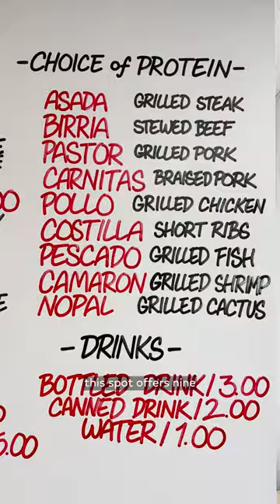Taco Moras is Toronto's spot for Tortas!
Taco Moras is the place for tortas and tacos in Toronto. Find it at 547 St Clair Ave W. blogto.com